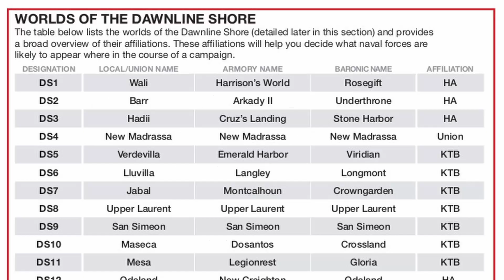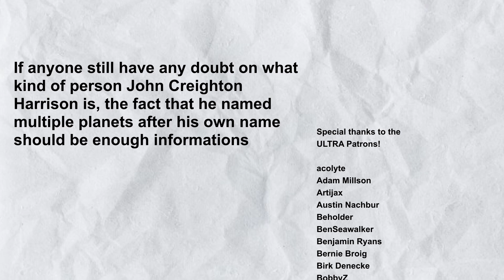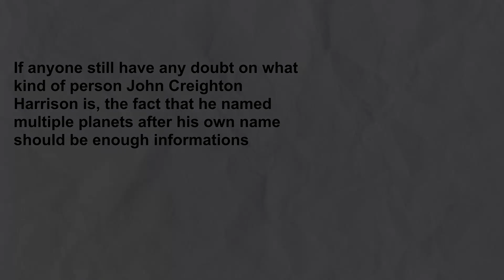Drink Deep & Descend, a Lancer Lore Series: Dawnline Shore, The Location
Twelve jewels, to be lived upon by the people.